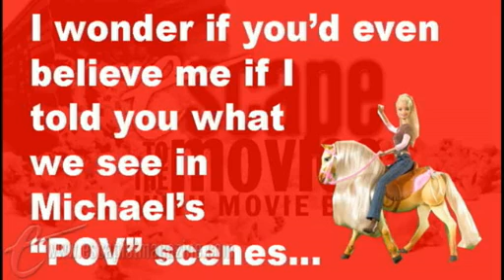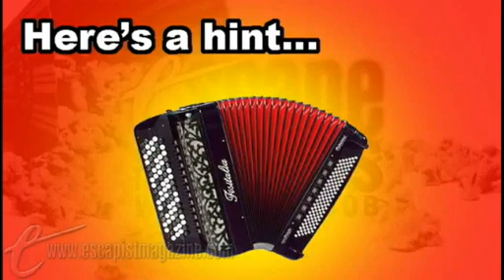HALLOWEEN 2 (Escape to the Movies)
This week MovieBob cuts into Rob Zombie's latest film Halloween 2.

New episodes of Escape to the Movies are released every Friday, only